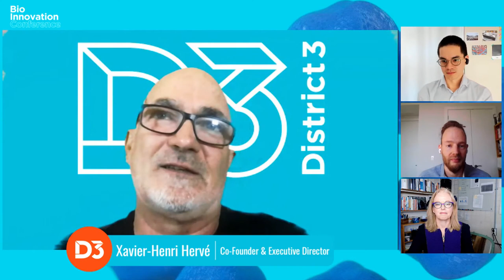Solving global challenges through bioengineering and biomanufacturing - Bio Innovation Conference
The Bio Innovation Conference was held from April 6th to 7th, 2021.

District 3 Co-Founder and CEO Xavier Henri-Hervé talked with Hyasynth Bio's Kevin Chen, Allied Microbiota's Lauralynn Kourtz and Lanzatech's Michael Köpke about how to solve global challenges through bioengineering and biomanufacturing.